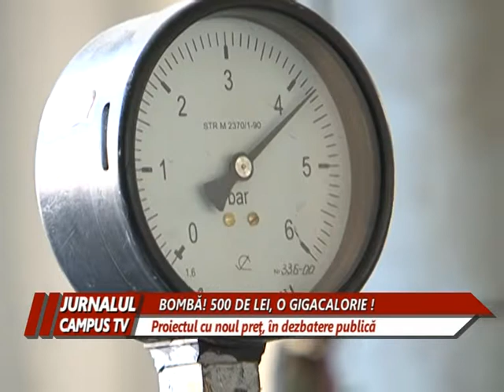BOMBA 500 DE LEI GIGACALORIA